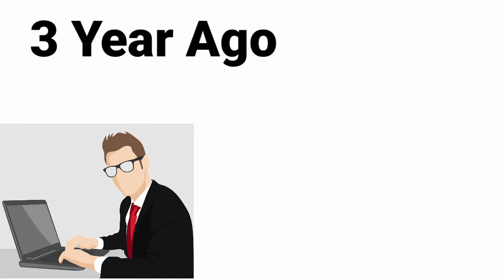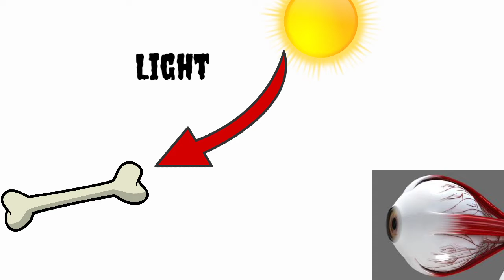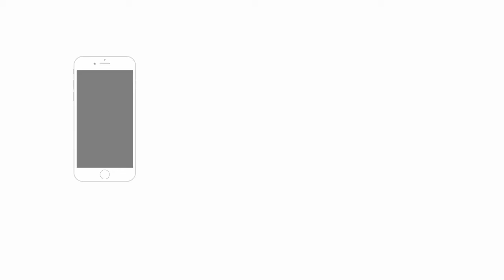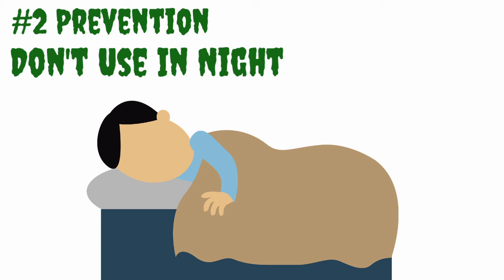Your Mobile Make You Blind Every Second | Know The Truth | LearnFree